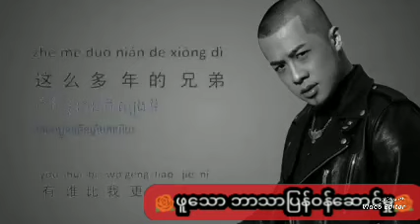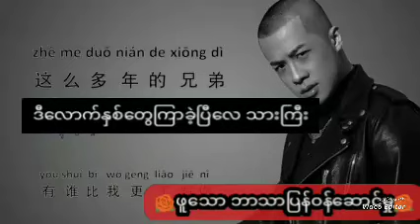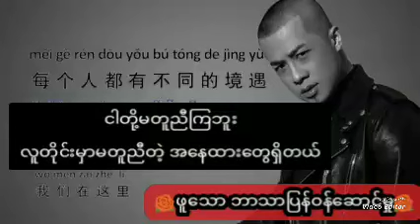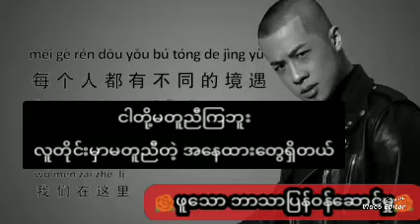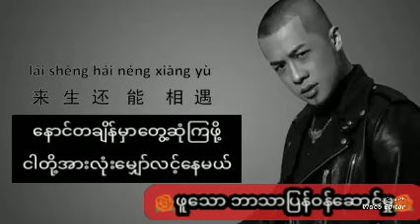我们不一样 Wo men bu yi yang ဖူသော မြန်မာဘာသာပြန်တရုတ်သီချင်းများ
နောက်ထပ် မြန်မာဘာသာပြန် တရုတ်ဗီဒီယိုများကို ကြည့်ရှုလိုပါက